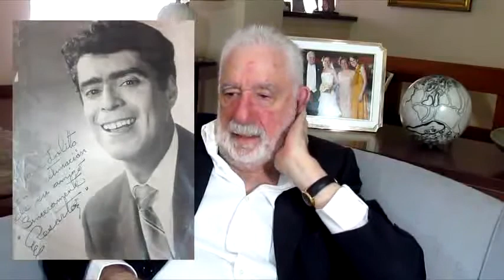Caminos Musicales - Federico II el Grande, Christoph Gluck, Maria Antonieta, Jean-Philippe Rameau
Hola, distinguida audiencia.

Nuestro conversatorio de hoy estará dedicado a Federico I de Prusia, Christoph Gluck, Maria Antonieta y Jean Philippe Rameau

Federico el Grande, rey de Prusia, nació en Berlín, perteneció a la Casa Hohenzollern. Desde su juventud interesaba mucho de la literatura francesa y concordaba con las teorías de algunos filósofos de la ilustración. Admirado por Napoleón, era un gran intérprete de flauta travesera, poeta notable, filósofo atento, erudito y amante de las letras, encarnó durante el siglo XVIII ese tipo de monarquía y de gobierno que tanto preconizaban los filósofos del Siglo de las Luces. Voltaire lo llamó el «Salomón del Norte», y le dedicó versos entusiastas, contraponiéndolo al monarca francés, el frívolo Luis XV.

A Gluck lo conoceremos más, ya que ha sido ampliamente mencionado en muchos conversatorios. Compositor y teórico alemán. Su importancia radica sobre todo en la reforma que llevó a cabo del género operístico, precursora de la que propugnaría Richard Wagner un siglo después. Determinante en su posterior evolución fue el conocimiento de la ópera francesa, la tragédie-lyrique de Jean-Baptiste Lully y Jean-Philippe Rameau, que tuvo oportunidad de estudiar en Viena. Influido por ella, dio a conocer en 1762 la obra que inauguraba su reforma, Orfeo y Eurídice, con libreto de su colaborador Raniero de Calzabigi. Esta reforma, sistematizada con detalle en el prólogo de su posterior trabajo, Alceste (1767), intentaba devolver a la ópera el espíritu de la tragedia griega. La reforma no consiguió consolidarse en Viena, pero sí en Francia, país en el cual el músico se estableció en el año 1773, y en el cual dio a conocer con éxito Ifigenia en Áulide (1774), Armide (1777) e Ifigenia en Táuride (1779); sus ideas dejaron huella en Luigi Cherubini, Mozart, Beethoven y Wagner.

María Antonia Josefa Juana de Habsburgo-Lorena, más conocida simplemente como Maria Antonieta de Austria, fue princesa archiduquesa de Austria y reina de Francia y de Navarra. María Antonieta amaba pasar horas tocando el arpa, un instrumento que se hizo especialmente para ella por el laudero Jean-Henry Naderman, quien la pintó con flores y detalles que representan a Minerva, la diosa de las artes. Se tienen registros de los mismos miembros de la corte de Versalles que afirmaron que era una excelente arpista, una gran ejecutante y cada que se presentaba, tocaba mejor que la vez anterior. Además, no solamente era una intérprete, sino que también componía canciones de cuna para sus hijos. Cabe mencionar que su maestro de música era el gran Christoph Willibald Gluck, con quien tomaba clases de clavecín.
En ese entonces, el arpa era exclusiva de la clase alta y demostraba elegancia y sobre todo "feminidad".

Jean-Philippe Rameau fue el compositor, clavecinista y teórico musical francés más influyente de la época barroca Su obra lírica marcó un antes y un después en el mundo de la ópera, así como su irreemplazable producción instrumental y sus tratados musicales. Rameau pareció revolucionario a los lullystas, derrotados por la armonía compleja que desplegaba, y reaccionario a los filósofos, que no juzgaban sino su continente y no pudieron, o no quisieron, escucharle. La incomprensión que sufrió por parte de sus contemporáneos le impidió reemprender algunas licencias, como el segundo “Trio des Parques” de Hippolyte et Aricie, que tuvo que retirar después de las primeras representaciones, ya que los cantantes no conseguían interpretarlo correctamente. Así, el más grande armonista de su época es ignorado incluso entonces, cuando la armonía, el aspecto “vertical” de la música, toma definitivamente ventaja sobre el contrapunto, que representa su aspecto “horizontal”.

Esperamos disfruten este conversatorio.

Hasta muy pronto...